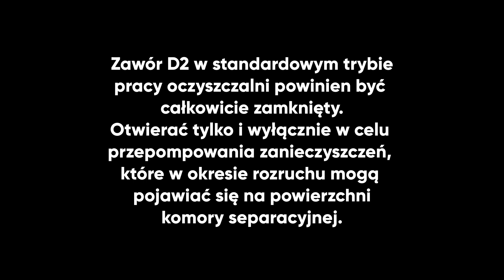Prawidłowe ustawienia zaworów w bezzapachowej przydomowej oczyszczalni ścieków VH LIGHT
Instrukcja uruchomienia biologicznej oczyszczalni ścieków VH LIGHT.